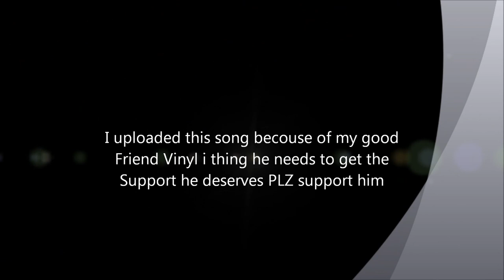Vinyl Scratch in Hey Sound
Check it!

Sup guys this track was when i thought about what it would be like to meet Vinyl
and know i know it was awesome meeting a musician sharing ideas and such, and i uploaded this track because hes my friend and i want him to get as much support as possible plz support him and my channel but mostly his because i am doing what other friend would do so thank all ho support and see ya next time!